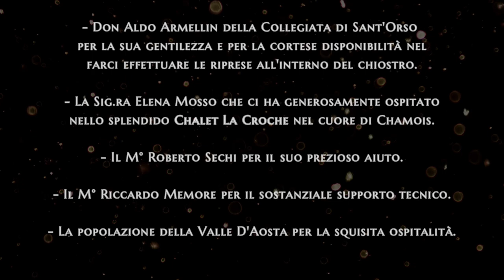SILENT NIGHT by DUO MAX PLANCK per Violino, Voce e Violoncello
IL DUO MAX PLANCK AUGURA A TUTTI GLI ABITANTI DEL PIANETA DELLE FESTE LUMINOSE E RICCHE DI SPERANZA!

FRANCESCA GIORDANINO, Violino e Voce
MARCO DE MASI, Violoncello

Per il progetto "SUONI D'ITALIA" il DUO MAX PLANCK presenta il videoclip di una versione inedita di SILENT NIGHT interamente ambientato in VALLE D'AOSTA.
Il progetto prevede la realizzazione di 26 videoclip girati in ciascuna regione italiana più varie città d'arte: i video sono interamente prodotti dal DUO MAX PLANCK e saranno trasmessi su CLASSICA HD, il canale 136 della piattaforma televisiva SKY.

Il DUO ringrazia sentitamente Silvia Corbetta, Paolo Gavazzeni e Piero Maranghi di CLASSICA HD per la fattiva e virtuosa collaborazione.
Il presente video sarà trasmesso dal 24 al 30 dicembre sul canale CLASSICA HD.

Arrangiamento: FRANCESCA GIORDANINO
Riprese audio e video : FRANCESCA GIORDANINO e MARCO DE MASI
Post produzione video e montaggio: FRANCESCA GIORDANINO
Post produzione fonica: ALESSANDRO PAOLINI

Registrazione Audio : ZOOM H5 HANDY RECORDER
Registrazione Video: SMARTPHONE HUAWEI MATE 20 PRO

Le riprese sono state effettuata nella Collegiata di Sant'Orso di Aosta, nel borgo di Chamois e all'interno dello Chalet La Croche.